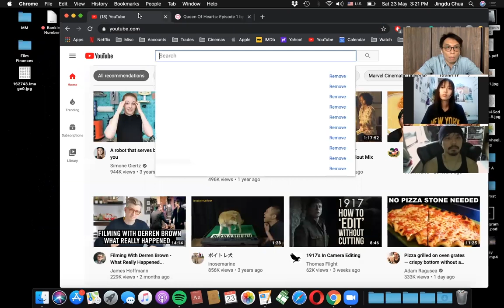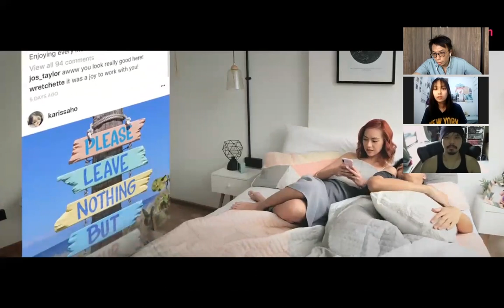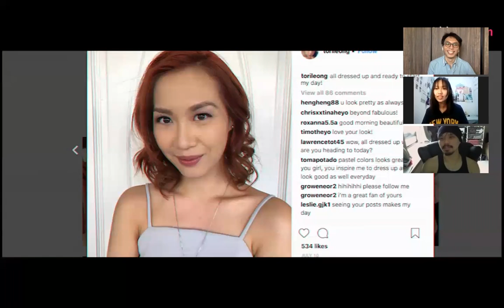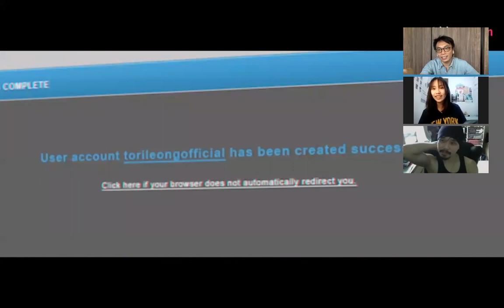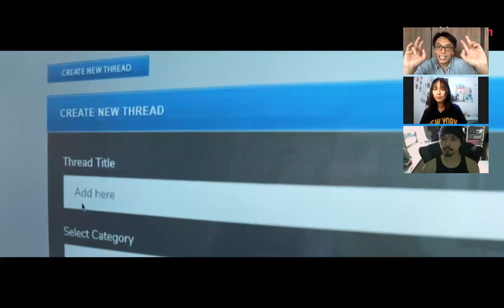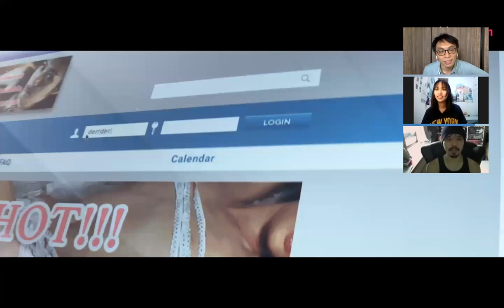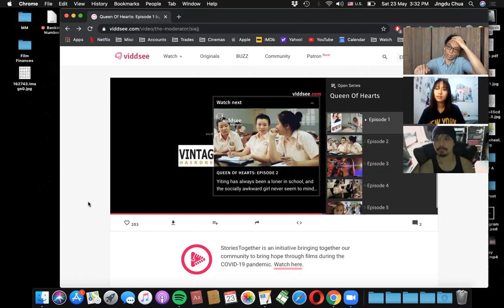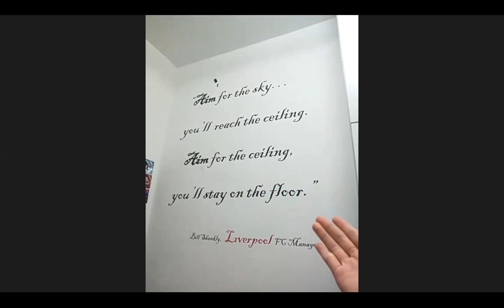Queen of Hearts episode 1 Commentaries